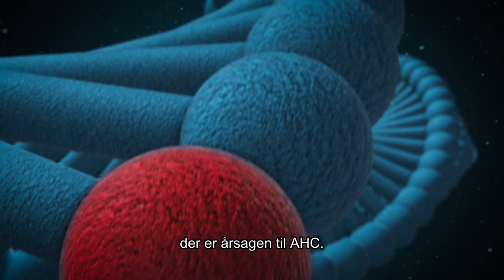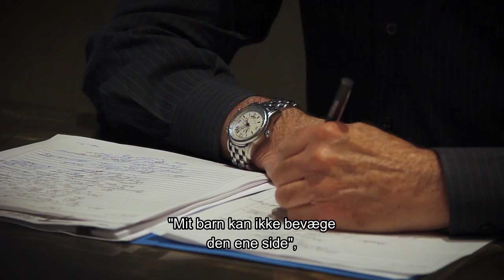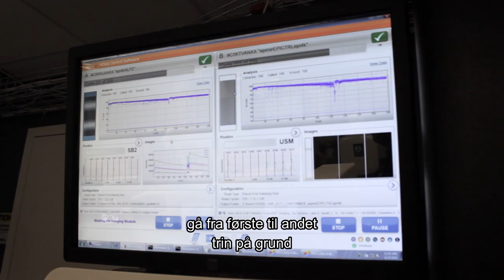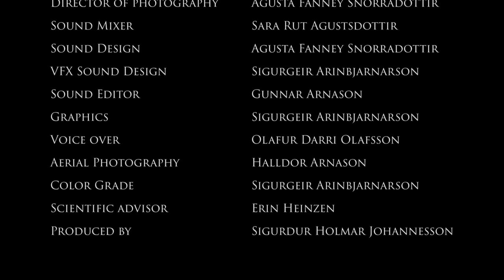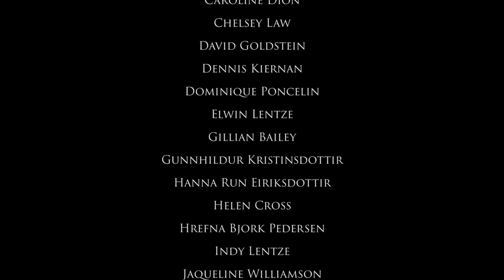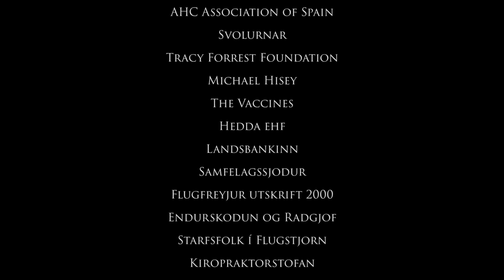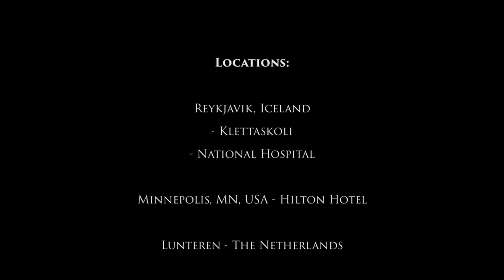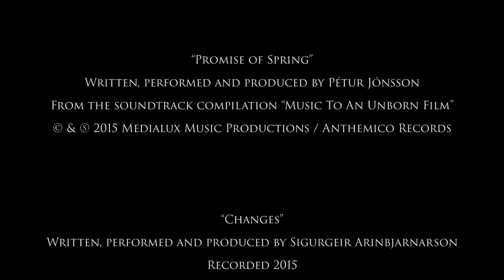Human Timebombs - Danish Subtitles